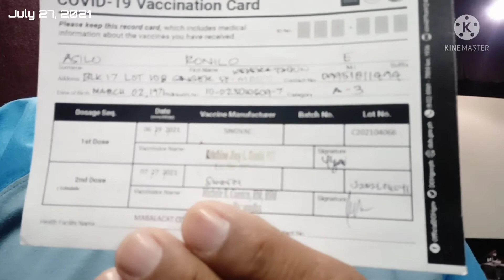I'm vaccinated! Walang Aray!